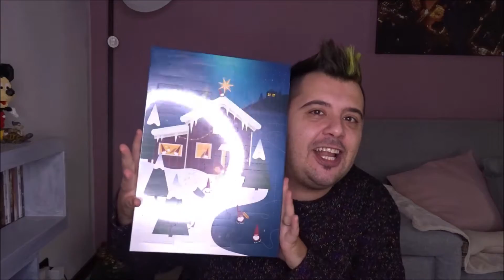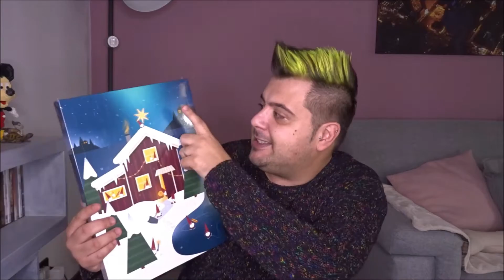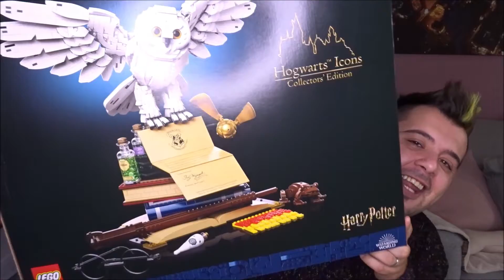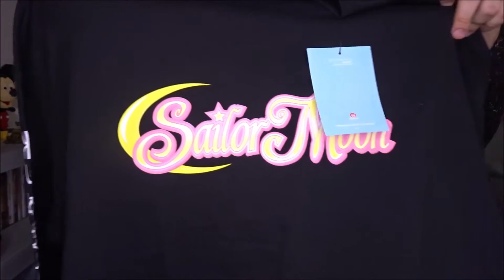I MIEI ACQUISTI DA LEGO, PRIMARK E IKEA || Video Haul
Ciao a tutti, oggi dopo tanto tempo, è tornato un video haul. Fatemi sapere se i miei acquisti vi piacciono. Oltretutto fatemi sapere se volete che apriamo insieme anche il calendario dell'avvento di ikea.